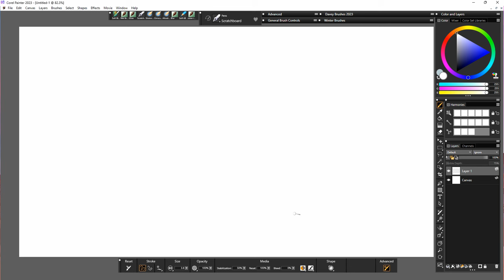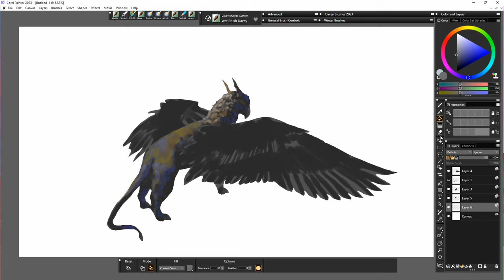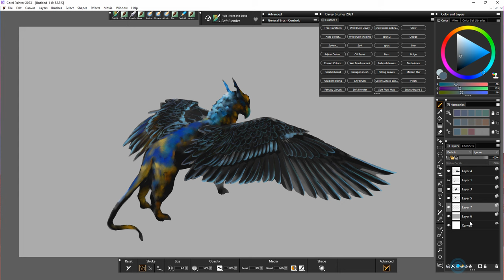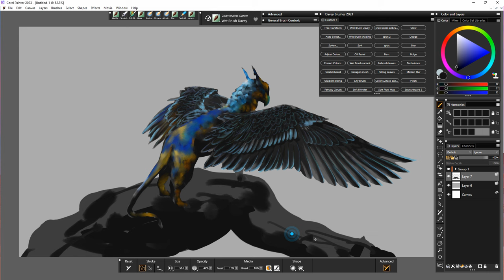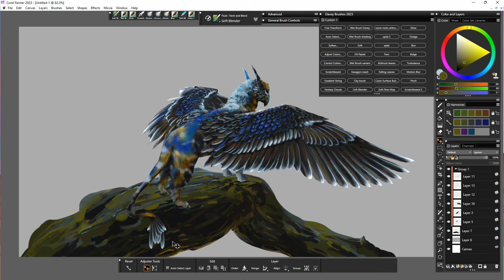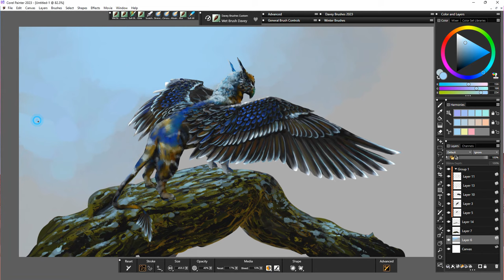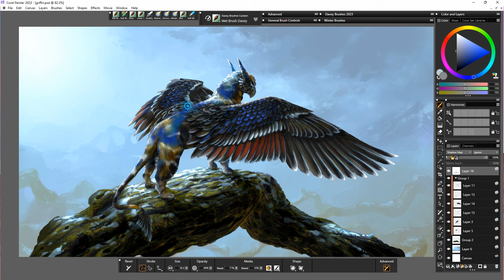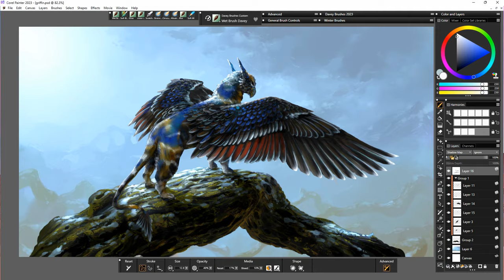Corel Painter 2023 - Griffin (Davey Baker)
Digging through an old sketchbook i found a thumbnail of a griffin i always wanted to paint. Looks like today is the day it finally happened! :)

Hope everyone is doing well btw :) i'm trying hard at getting this going again but work and looking for work now takes up most of my time. Currently open to commissions if anyone needs something doing!

More coming very soon!!

Recorded and edited with Corel Video studio.